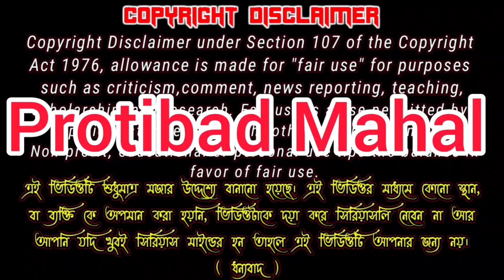রিমি যখনি পিঙ্কির আয়েত্তের বাইরে চলে যায় তখনি রিমিকে কেউ পাঠার পতি সিম্প্যাথি দেখায় ll